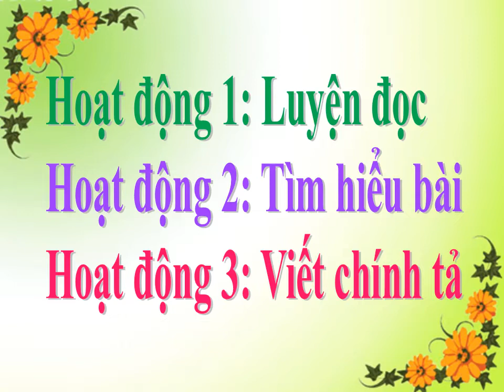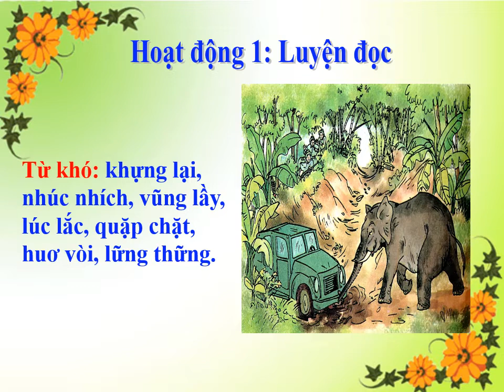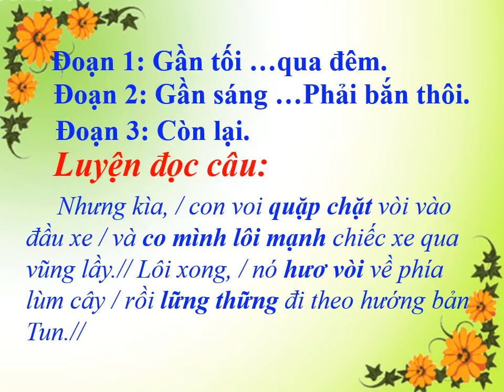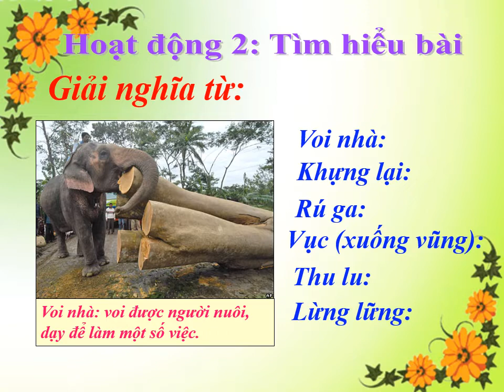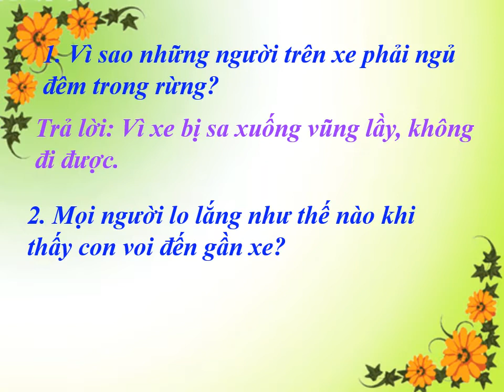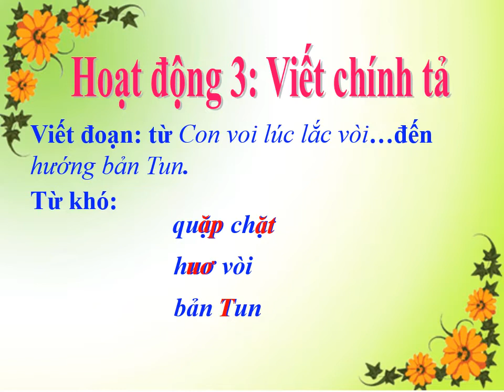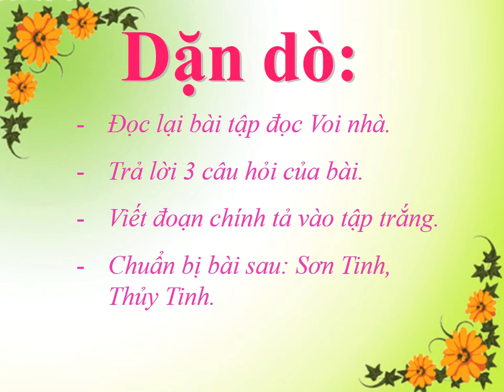TẬP ĐỌC, CHÍNH TẢ LỚP 2 - TUẦN 24 - BÀI: VOI NHÀ (TR 56, 57)